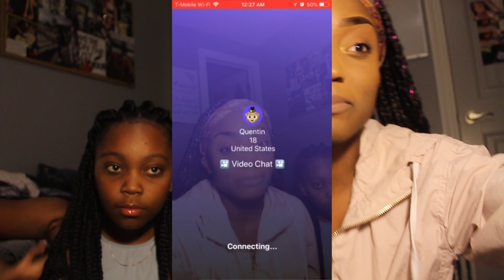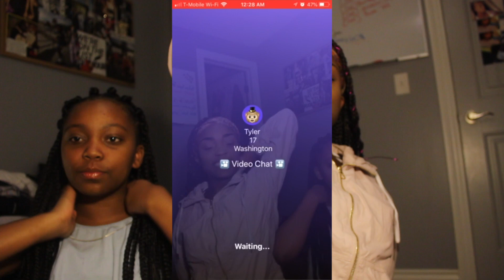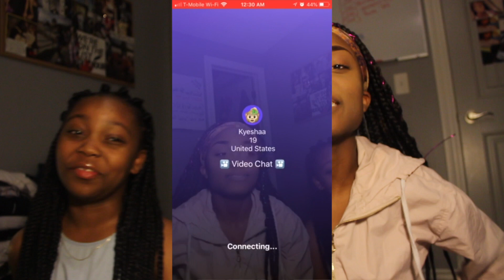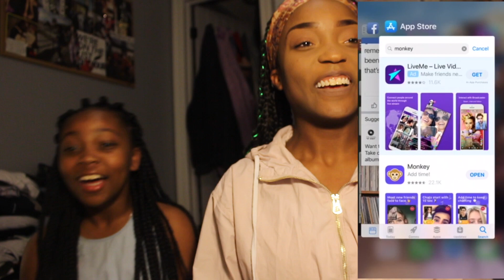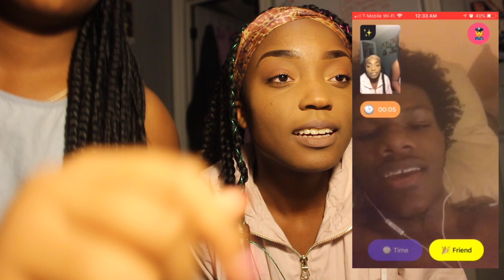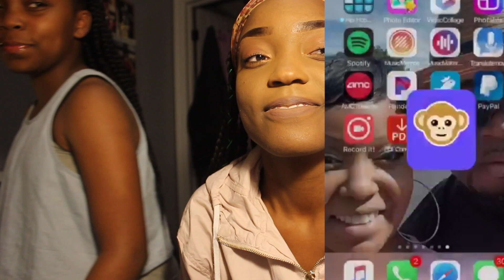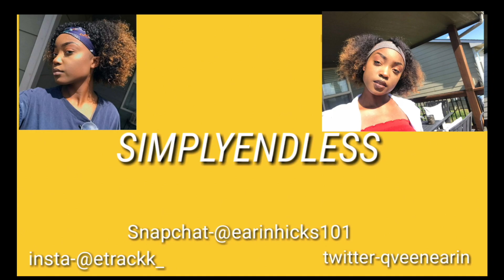MONKEY APP [RATE ME 1-10]*I GOT ROASTED*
HEY ENDLESS GANG thank you guys for the 200 subs i love you guy so much and im going to continue to post for you guys and do a giveaway soon ! comment other things yall want to see ! and SUBSCRIBE if you havent already ! WE OUT !